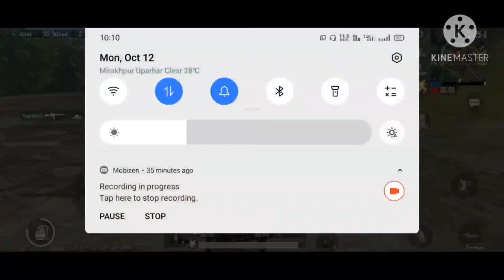Here short gameplay of squad which make intense fight near centralroad